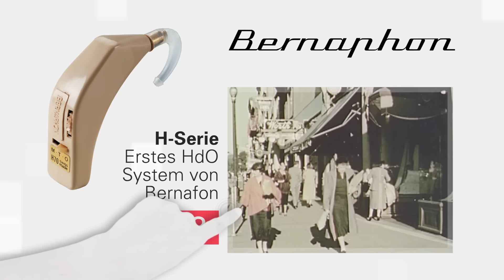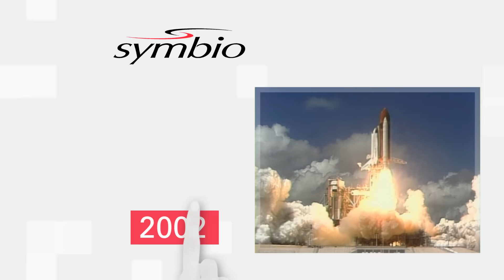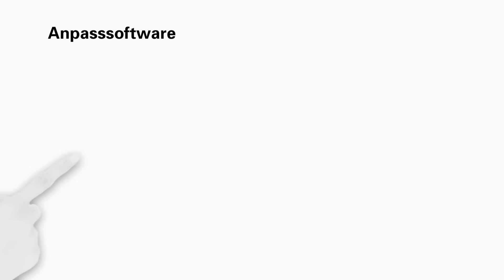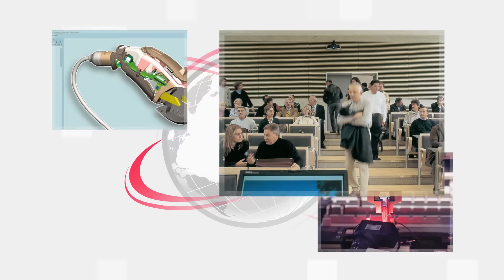Bernafon Hörgeräte Firmen Video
In diesem vierminütigen Firmen Video erfahren Sie alles über Bernafon: unsere Geschichte, unsere Technologie und unser Netzwerk.